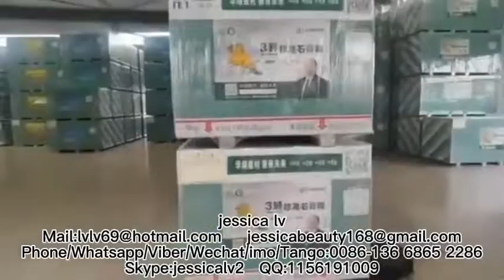paper-faced gypsum board production line gypsum board production machine